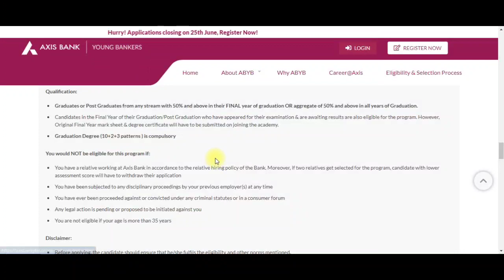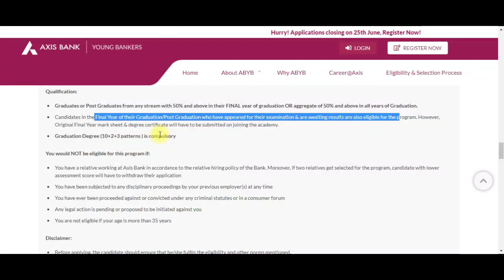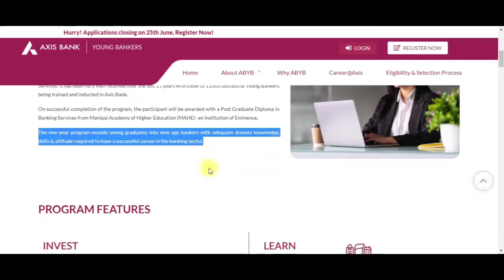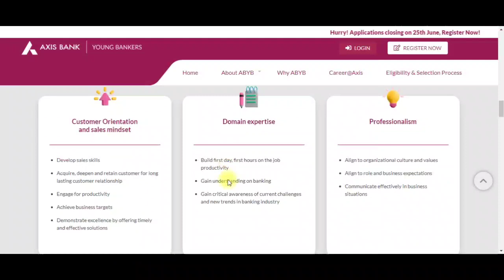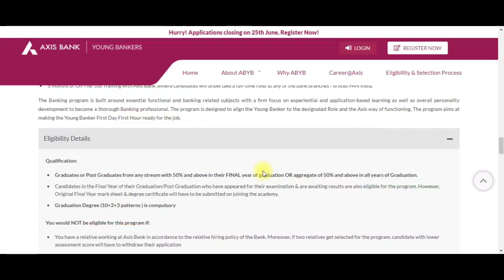Freshers க்கு Asst Manager பதவி💥😍 | Axis Bank Recruitment 2023 | Axis Bank new Jobs 2023